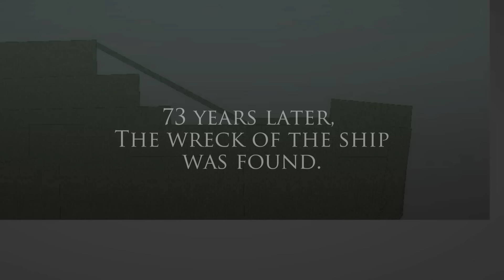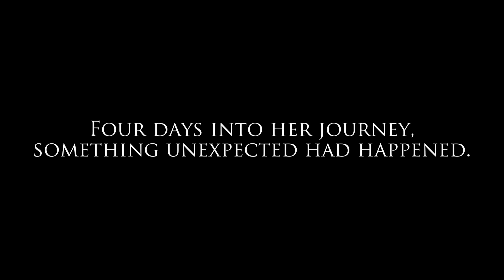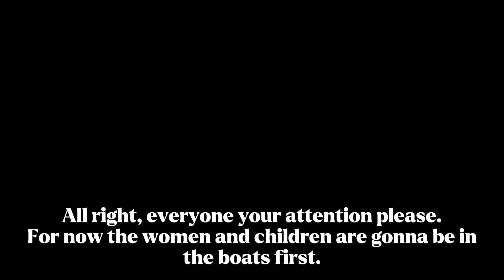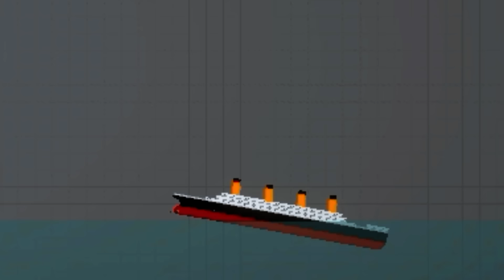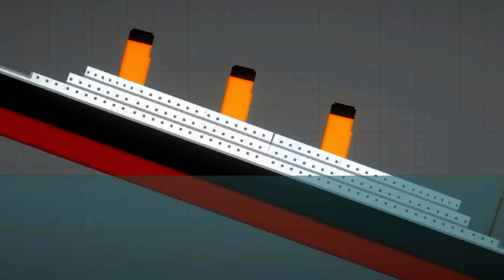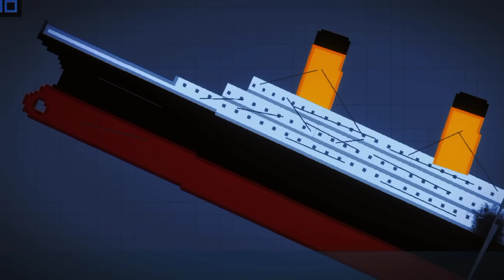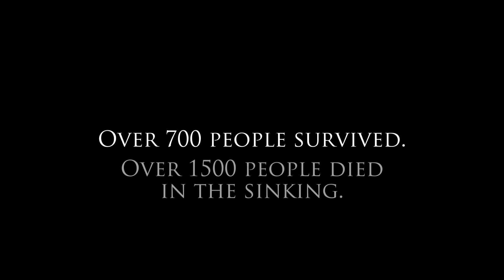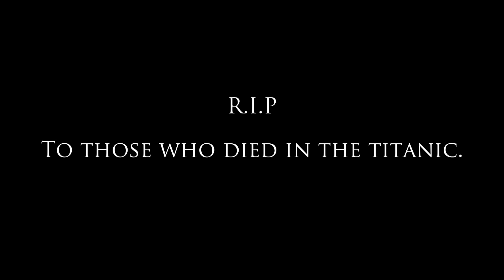TITANIC | Melon Sandbox Film | fuss4uss